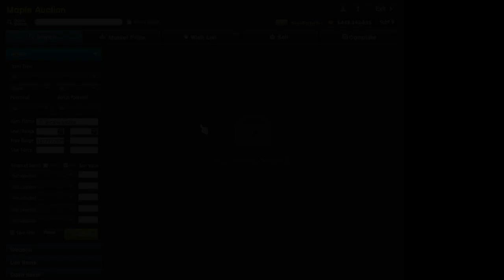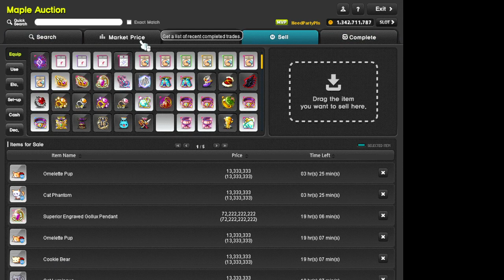[Maplestory GMS Scania] nub mage vs meister ring (farming gear upgrade fomo edition)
A guildie 22*ed his meister ring today so I figured why not give it a try...